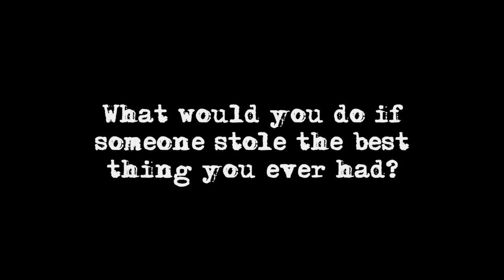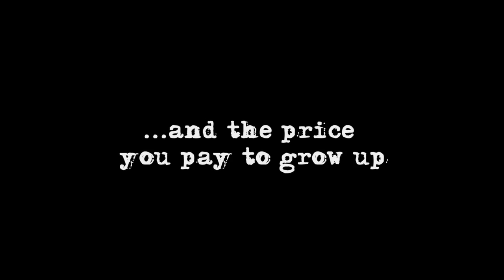MELKER - TRAILER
Melker remembers when he was 12, a year which started off so well and ended in jealousy and sorrow. Electric eels, school prefects, expensive computer games and other significant things in his life also conspired to make the transition from childhood to his years as a lost teenage years extra painful. Melker is an amazing comedy with deeply tragic undertones about the rites of passage into adulthood.